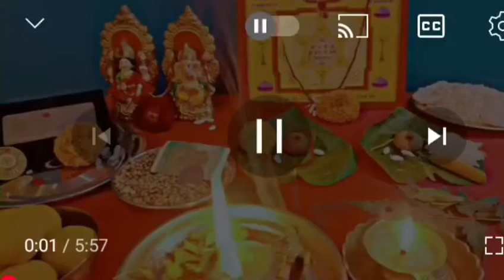धनतेरस पूजा विधि ,Dhanteras pooja vidhi ,Diwali pooja vidhi